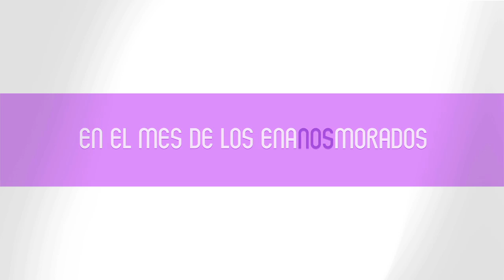Enanos Morados - Espuchungo-ton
De: Leyda
Para: Manuel

Espuchungo-ton
Con F de flow
Ella es tu gordita bella papá
Tu eres su espuchungo y quiere morderte
aunque pienses que eres demente
te lavas todos los dias los dientes

Entre bujías y pistones
aceite y amortiguadores
siempre la llenas de flores
Tú eres su espuchungo bello papá (bis)